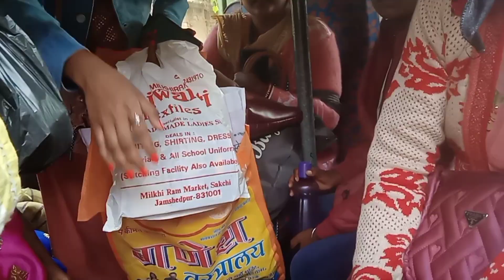Hor Gadi Tangi Te Baroinj Bajao Ana | Santali Vlog Video 2022